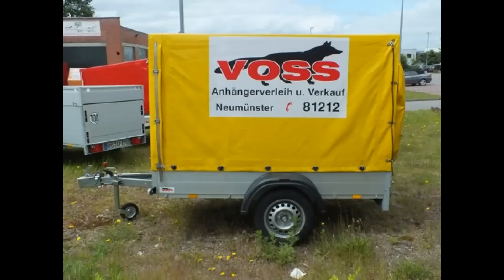True Crime Cold Case. Der Vermisstenfall Georg Linnemann aus Neumünster, 15. Dezember 2014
Georg Linnemann wurde bald Vater und schickte seiner Lebensgefährtin noch eine letzte Nachricht als sie auf dem Weihnachtsmarkt war. Dies war das letzte Lebenszeichen von ihm.